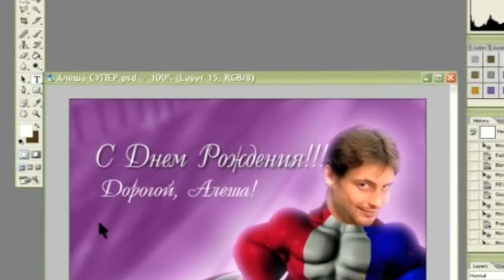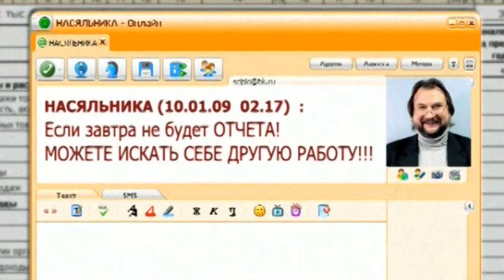Песни Светланы Кулеминой в исполнении Натальи Сенчуковой - «Служебный роман»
Светлана Викторовна Кулемина  — российский композитор, автор-исполнитель, певица. Лауреат телевизионного фестиваля «Песня года».
В 1987 году окончила среднюю школу и музыкальную школу по классу фортепиано. В 1991 году окончила Новомосковское музыкальное училище (музыкальный колледж) по классу теория музыки.

После окончания колледжа Светлана работала в Москонцерте с музыкальным коллективом в качестве певицы и клавишницы, в продюсерском центре «Теле-Шанс» как автор песен и аранжировщик. Также работала в студиях Москвы и Тулы, параллельно занималась преподавательской деятельностью в МКОУ «СОШ N 7» им. Н. В. Кордюкова (кружок эстрадного пения) и в МКОУ ДОД Центр внешкольной работы в г. Кимовск.

Светлана Кулемина является автором песен для таких артистов, как Алла Пугачёва[1], Лайма Вайкуле, Валерий Леонтьев, Лариса Долина, Таисия Повалий, Николай Басков, Оля Полякова и др. Как автор песен, Кулемина является лауреатом премий «Песня года» и «Золотой граммофон».

Написанная Светланой песня «Люли», в исполнении Оли Поляковой, стала хитом, поднявшись в топ-10 радиочартов Украины. По итогам 2014 года песня стала восьмой самой разыскиваемой в интернете, а также получила звание «Песня года 2014» от телеканала «Интер».

В настоящее время Светлана Кулемина пишет песни к телевизионным проектам, а также принимает участие в качестве жюри в музыкальных телевизионных конкурсах, занимается преподавательской деятельностью.
Наталья Сенчукова - «Служебный роман»